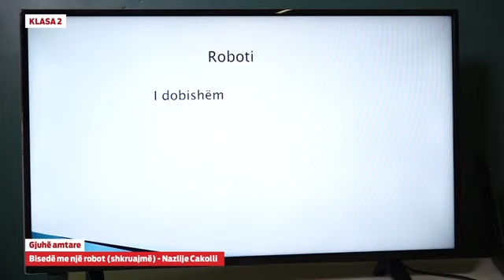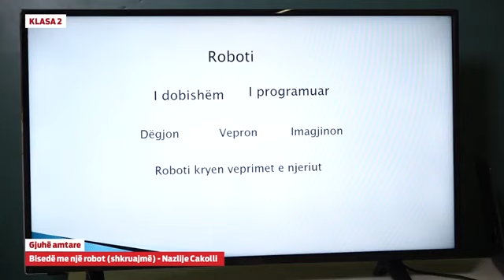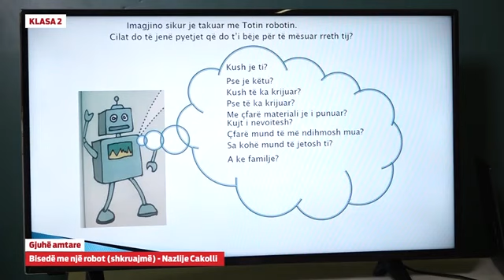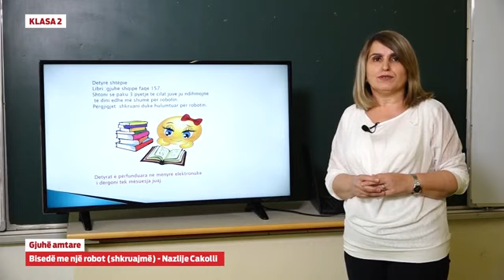Klasa 2 - Gjuhë amtare - Shkruajmë: Bisedë me një robot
- Gjuhë amtare - Shkruajmë: Bisedë me një robot

Nazlie Cakolli